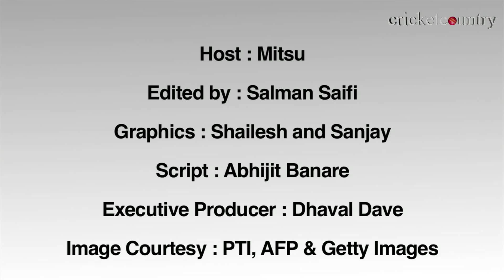India vs Australia 2013: Lack of options, Australia play all frontline bowlers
Due to lack of options to pick his playing XI after suspension of four players, Australian have included all the available frontline bowlers for the Mohali Test

While Glenn Maxwell failed to retain his place in the side, off-spinner Nathan Lyon made it to the playing XI alongside Xavier Doherty. Whereas in the pace department, the team management had nothing to choose from, as Peter Siddle and Mitchell Starc were the only available options after Mitchell Johnson and James Pattinson were suspended on disciplinary grounds.

Steve Smith benefited from all-rounder Shane Watson's suspension as he made it into the team.